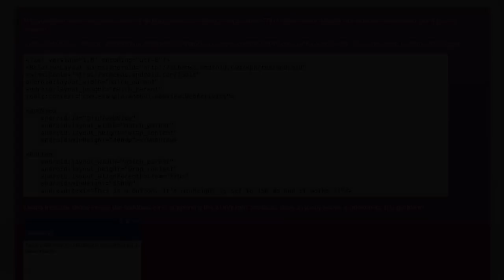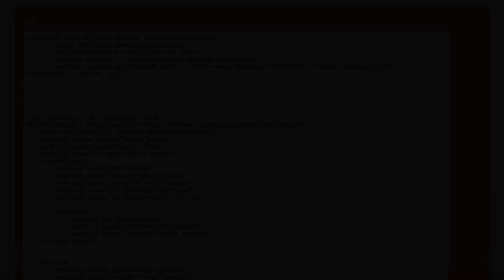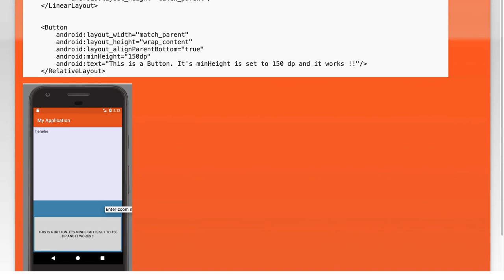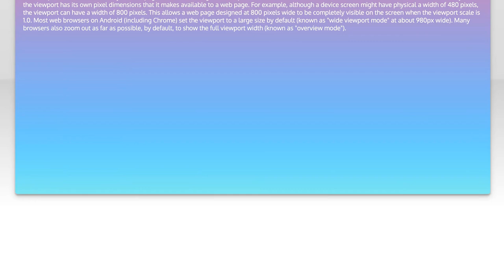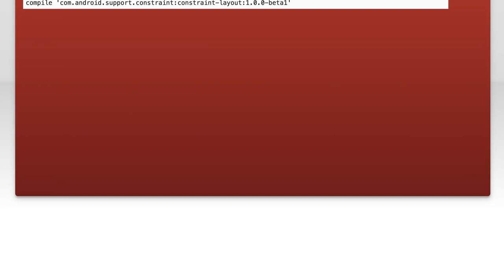Why minHeight Attribute Not Working in WebView Android? Troubleshooting Guide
java: Why does minHeight attribute not work in WebView Android?

Related to: java, android, android-layout, webview